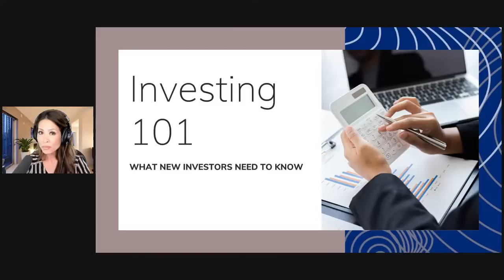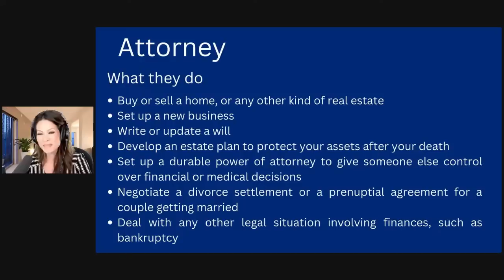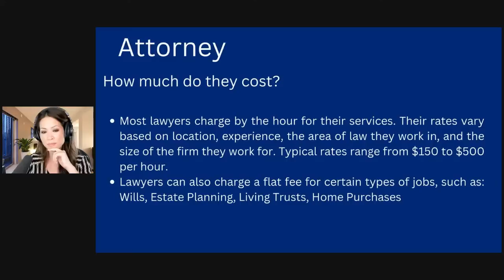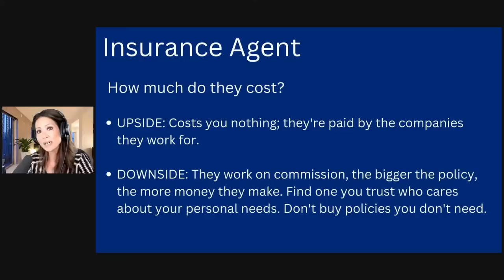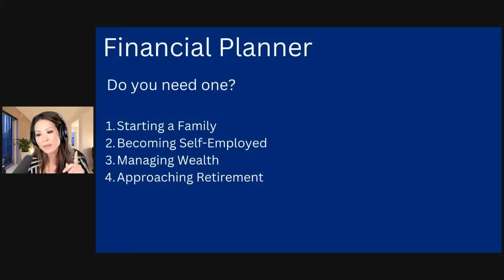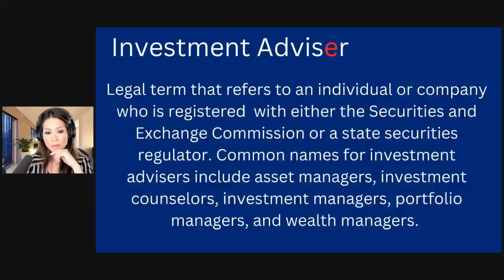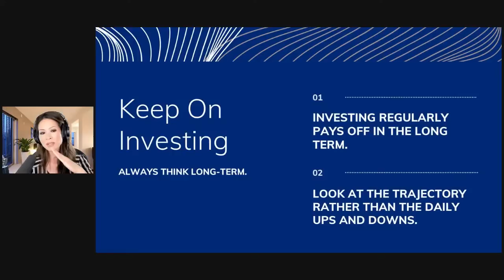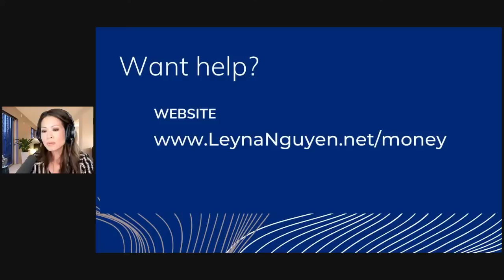Learn English & Investing at the same time with Leyna Nguyen!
Financial terms in English. How is your financial fitness?  I've spent the last few years researching and interviewing people in financial industry I can trust, to learn more about how best to invest my money and retire comfortably.  In today's lesson, you will learn financial terms, what they mean and how to pronounce them, and I have some financial tips for beginners!

Điều khoản tài chính bằng tiếng Anh. Tình hình tài chính của bạn như thế nào? Từ mấy năm qua Leyna đã nghiên cứu và phỏng vấn những người có uy tín và am hiểu trong ngành tài chính để tìm hiểu thêm về cách đầu tư để có thể thoải mái nghỉ hưu sớm.  Trong bài học hôm nay, bạn sẽ học các từ ngữ tài chính, nghĩa, và cách phát âm.